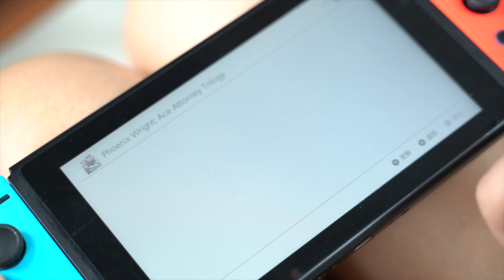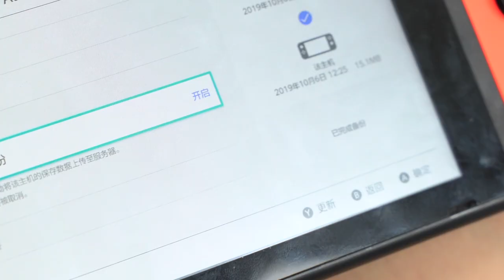【全教程】NSL與NS 存檔互通方法 | 如何設置主要主機/雲存檔上傳下載/在線遊戲存檔限制 「nintendo switch lite」